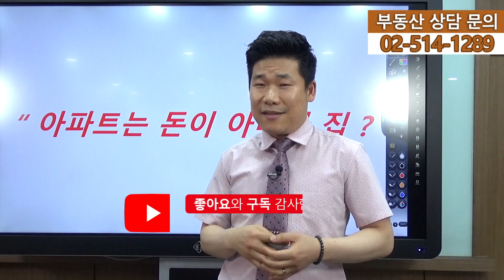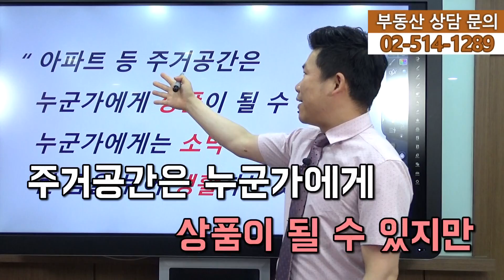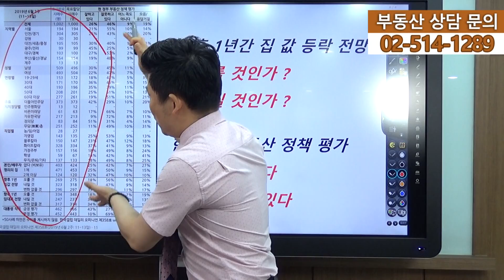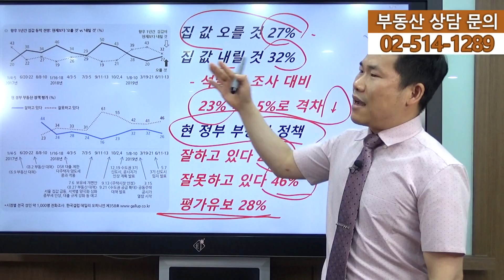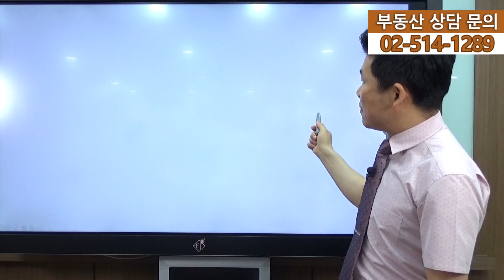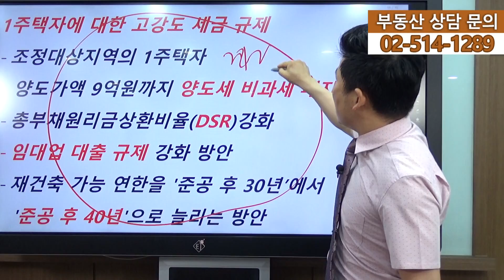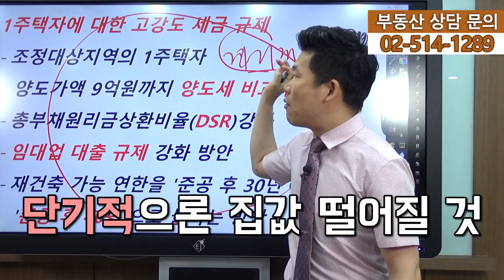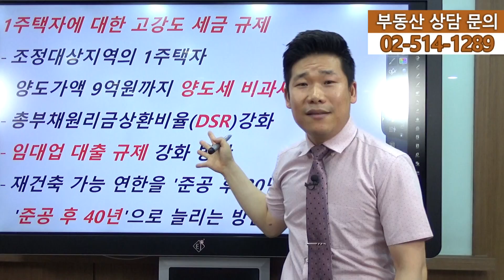[부동산 성공 투자] 집값 오른다고 양도세 비과세를 폐지해? 미쳤습니까?ㅣ부동산 투자 및 상담 문의 : 02-514-1289 드림부동산투자연구소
▷ 드림부동산투자연구소 이사 박찬웅

▷ 부동산 방송 : 한국경제TV 매주 금요일 오후 6시 30분 ~ 7시